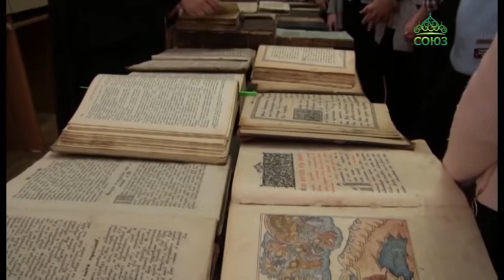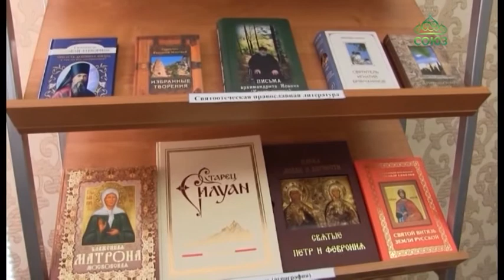В культурно-просветительском центре Балашовской епархии открылась выставка православных книг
В культурно-просветительском центре Балашовской епархии открылась выставка современных и старинных православных книг. Первыми её посетителями стали ученики одной из городских школ. С экспонатами они знакомились в день православной книги.